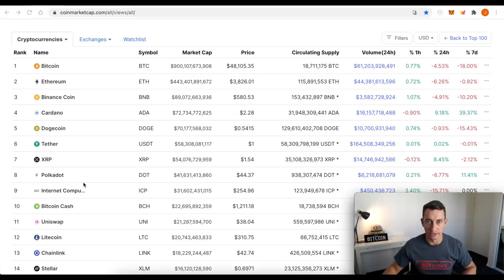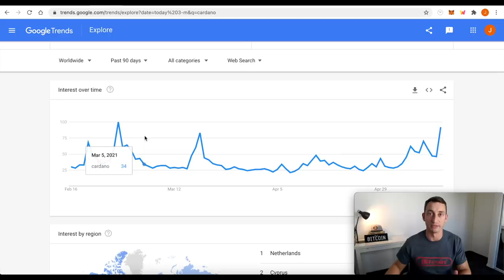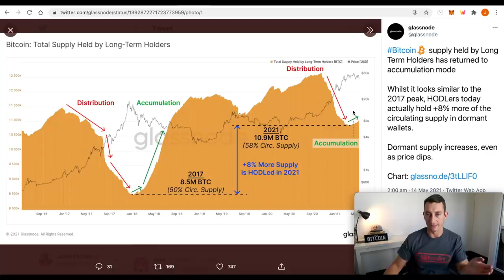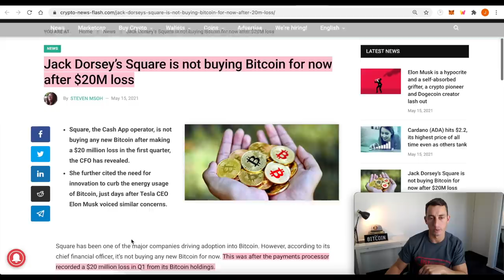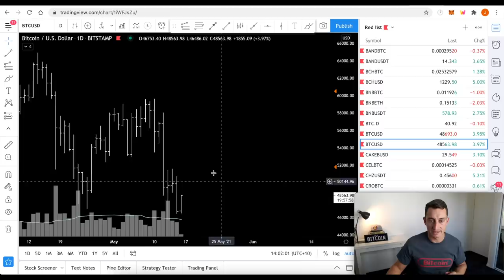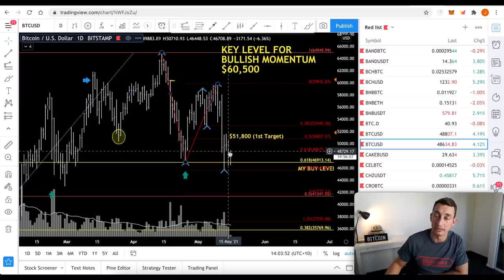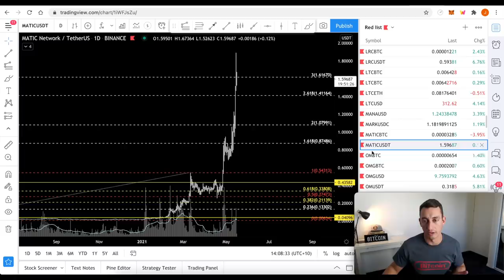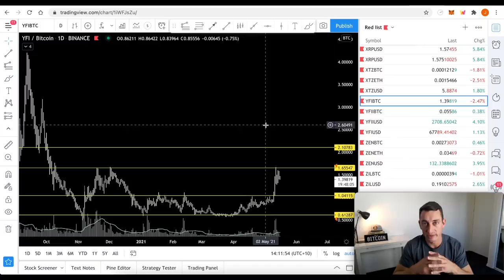BITCOIN NOW EXTREME FEAR!! [BUY ZONE] BUT CRYPTO BULLISH NEWS 2021 | ADA, ETH, MATIC, SOL, UNIQ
In today's video, we look at why Bitcoin is now in 'Extreme Fear', understand the bearish and bullish news for bitcoin, and analyse price charts for Cardano ADA, Ethereum ETH, Polygon MATIC, Solana SOL, OXY Oxygen and a recent Small Cap Hidden Gem we reviewed on the channel, Uniqly UNIQ (100% increase).

Ticker: TIA
TIA Pool ID for Delegration:
ad3b67e040364beca62714b81b3c22a12de0f6f820da9ce55f1ce137

⏰ Timestamps ⏰
00:00 Hopium-Free Intro
00:39 Crypto Market Prices Update
03:10 Cardano Trend
04:17 Crypto Fear & Greed Update
05:00 Bitcoin Bullish News - 3X to come
07:53 Proof-Of-Stake Winning
08:36 Ethereum Hard Fork Reminder
09:46 Ethereum TXs All-Time High
10:08 Square STOPS BUYING BITCOIN
11:00 100X Hidden Gem Doubles in Value! UNIQ
12:38 Technical Analysis: OXY
13:14 Bitcoin Price Predictions & What is Happening
16:01 Cardano Price Update
16:40 Ethereum Pull Back?
18:18 MATIC ATHs but High risk now?
19:17 Solana (SOL) Re-Pricing at ATHs
20:10 YFI Re-Accumulation After Breakout
21:35 How are your trades going? I want to hear from you!